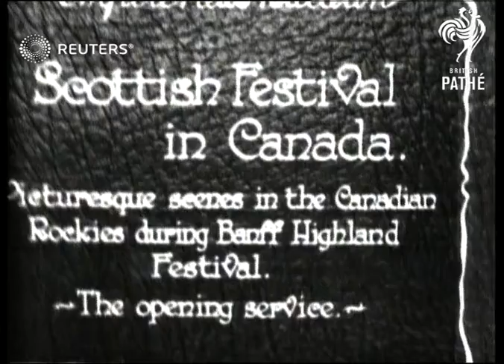CANADA: Scottish Festival (1928)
Picturesque scenes in the Canadian Rockies during Banff Highland Festival.

Full Description:

SLATE INFORMATION: Scottish Festival in Canada

CANADA: Banff:
EXT
Man on stage in highland dress

'The Lieut-Governor of Alberta arraives to judge dancing competitions.'

Lieutenant Governor of Alberta along
Boy playing bagpipes in traditional Scottish dress
Girls doing highland dancing and dancers on stage
Man in kilt accepting in trophy
Background: Picturesque scenes in the Canadian Rockies during Banff Highland Festival.